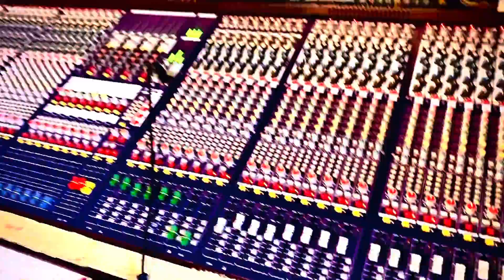Let me be there David D. Band 2024 @official video (goofing off with friends)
Just having a good time with a recording of some traditional country music.